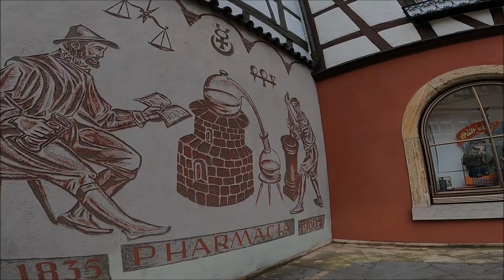Brixton 250 Felsberg 🧭 Tour Kinzigtal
Hallo Freunde des 250er Hubraums und alle Motorradbegeisterten,
seit 3 Wochen täglich Regen... umso Mehr nutzte ich den heutig, regenfreien Tag für eine 200 Km Tour ins schöne Kinzigtal. Ziele waren: Enzklösterle, Poppeltal, Igelsberg, Freudenstadt, Loßburg, Alpiersbach, Rötenbach, Schenkenzell, Ruine Schenkenburg, Schiltach, Kloster
davon im Video:
00:00 - Alpiersbach / Kloster und Brauerei
01:06 - Ruine Schenkenburg und fahrt nach Schiltach
03:30 - Schiltach / Historische Altstadt
11:00 - Fahrt zum Kloster Wittichen
14:46 - Alpiersbach / Durchfahrt
15:48 - Nagoldtalsperre
17:00 - Heimfahrt
20:48 - Misslungene Verfolgungsjagd ;)
23:57 - Abschlussgelaber